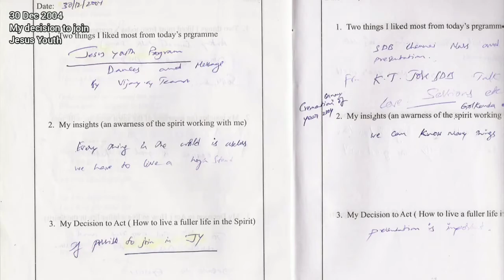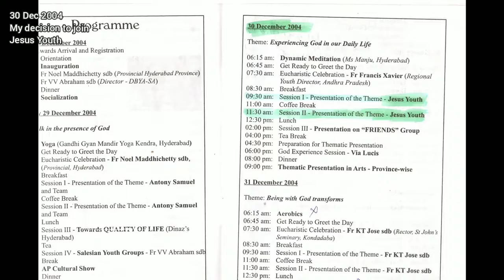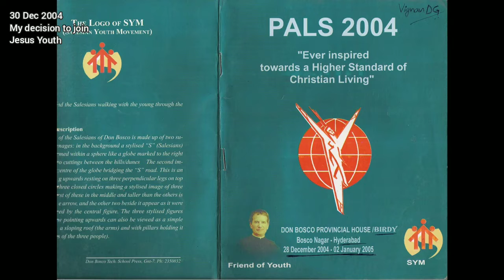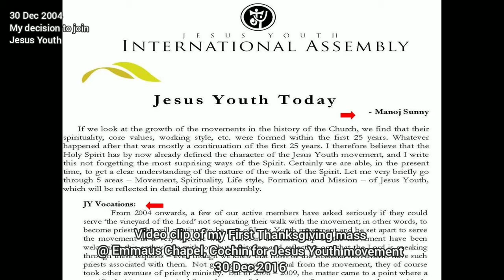30 Dec 2004 - My decision to join Jesus Youth - video clips of 30 Dec 2016 - my 1st Mass for JYs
original video